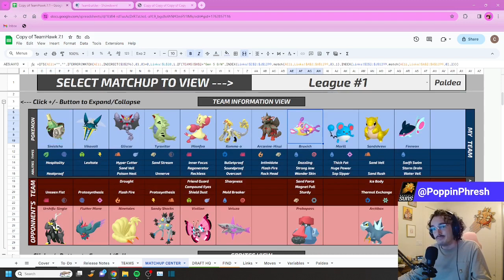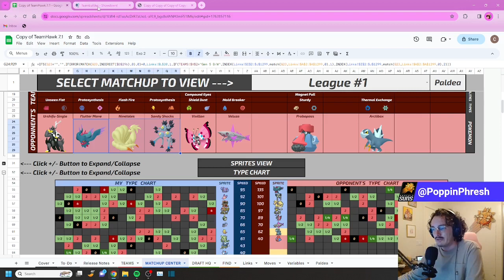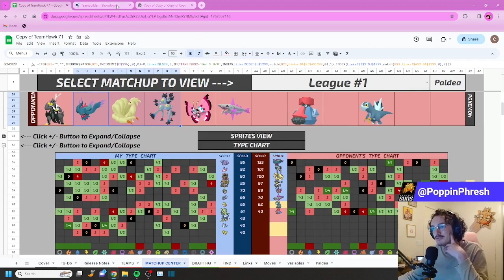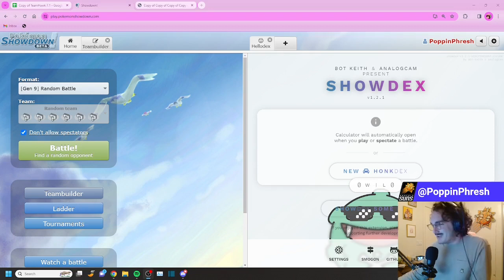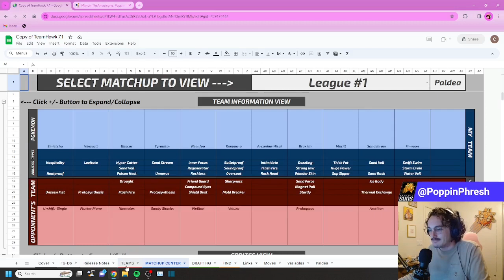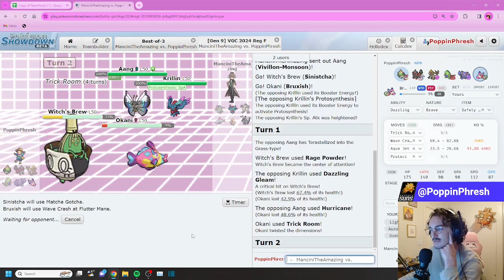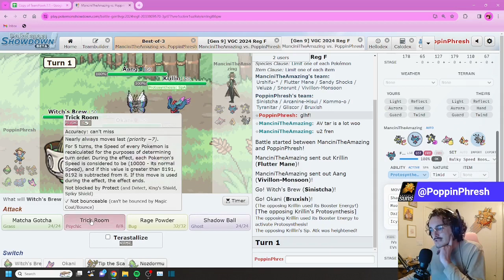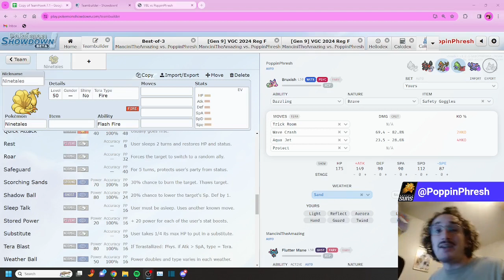Flutter Brings the Pane | VBL-S Season 11 Semi-Finals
Flutter Mane is a CAP Mon

Check out @mancinitheamazing and their POV!